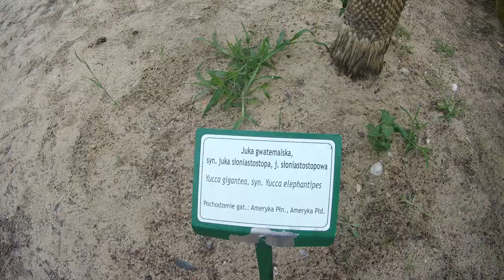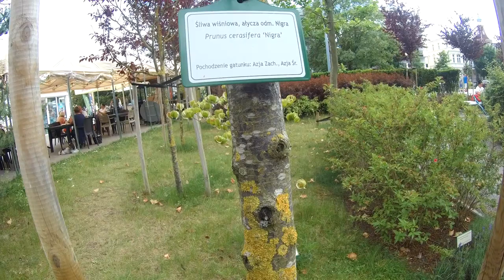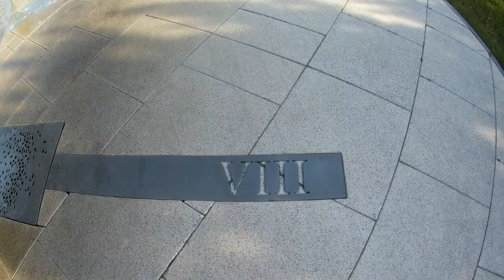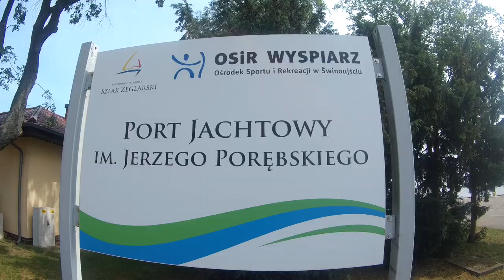Świnoujście | Swinemunde | Spacer po mieście | Trzy promenady.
Wykorzystano utwór:
Gdzie Ta Keja · Piosenki Szantowe
Szanty: Sailing Songs